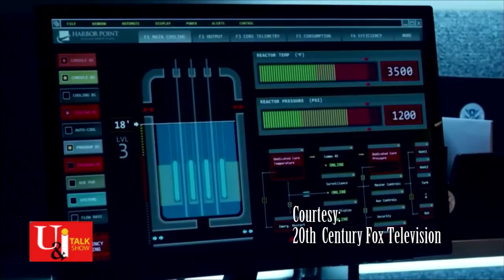Paul McGILLION, Actor. Featured on U&I TALK SHOW. TV Episode 052.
Paul McGILLION, Actor. Featured on U&I TALK SHOW with Louise UWACU. TV Episode 052.

Paul McGILLION is a multi-award winning Actor and he talks to U&I about his recent role in HELLO DESTROYER with the celebrated director Kevan FUNK. Paul has over 100 film and television credits to his name... he also shares advise from what he has learned through his many years of experience into Acting and more ... Tune in .

. Tune in ...

U&I TALK SHOW with Louise UWACU. AIRS on TELEVISION. ShawTV Vancouver. Channel 4.

TUNE in on FRIDAYS @ 3:00 PM.

Made by: IMANA & UWACU PRODUCTIONS.
Host & Executive Producer: Louise UWACU.